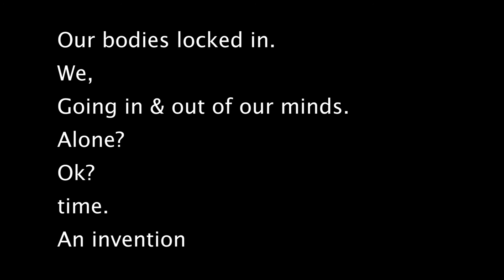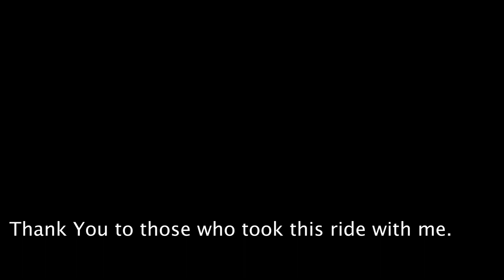close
A FILM

Our bodies locked in.
We,
Going in & out of our minds.
Alone?
Ok?
Time.
An invention.

Concept, Production & Direction: Linoy Marco

All filmed in Tel Aviv, Israel
May 2020 Post Covid 19 first Lockdown

Film Editing & Artistic Input : Danielle Raab
All from Koh Phangan, Thailand.

Dancing, Sight specific ideas & Filming :
Michelle Tchelt
Tamar Ben Aharon
Linoy Marco

Soundtrack :
Nais by GDL
& Original street recordings

Linoy Marco - DIY Productions

Thank You to those who took this ride with me.